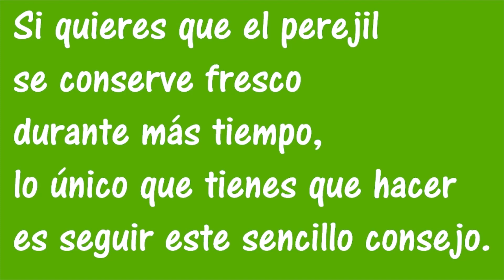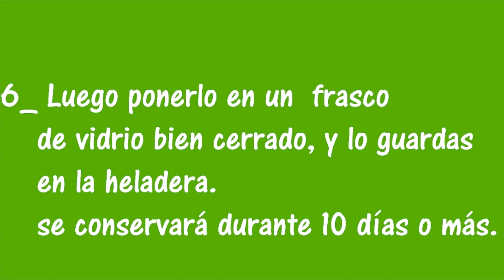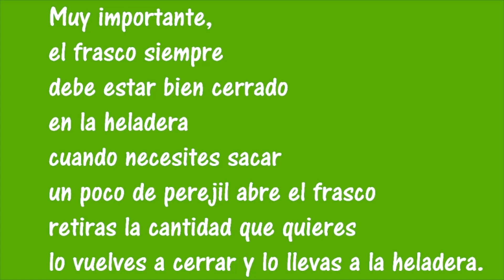LA MEJOR FORMA PARA CONSERVAR EL PEREJIL FRESCO EN LA HELADERA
Una manera muy práctica para que el perejil se conserve por más tiempo fresco.